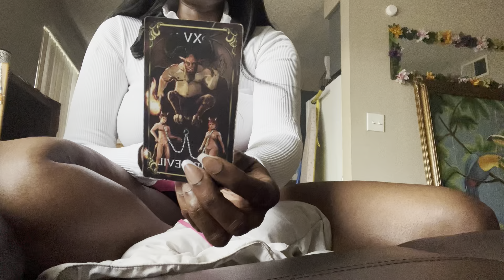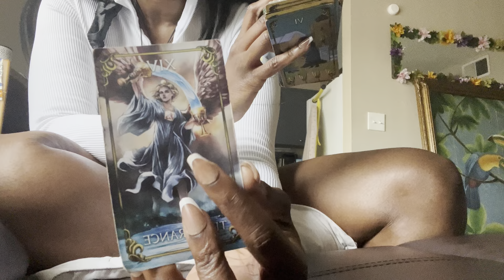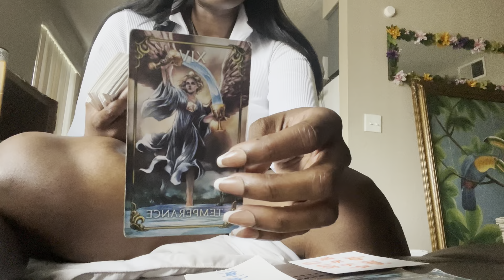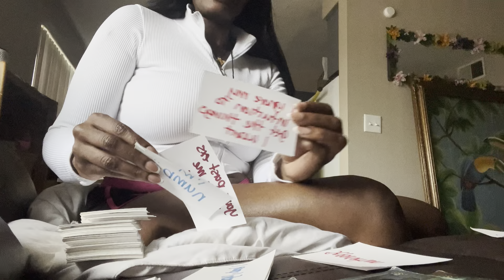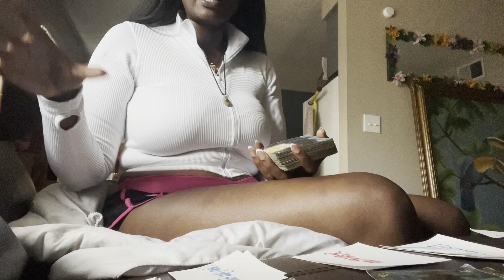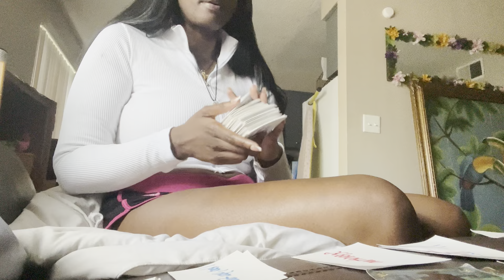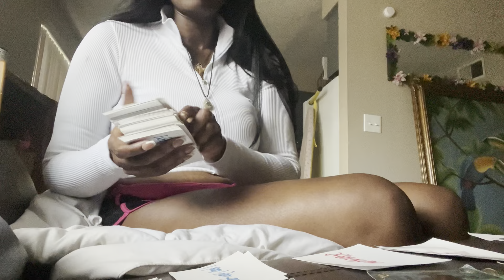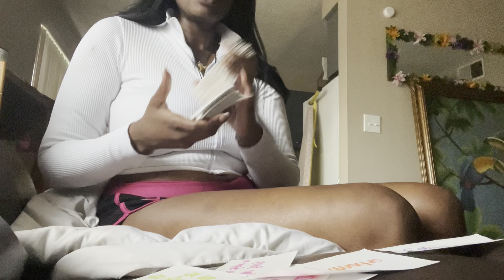DIVINE MESSAGE✨ REVEALING THE ENEMIES SECRETS AND DEEPEST FEARS